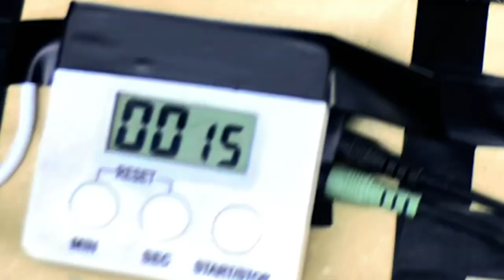Big Stars + Big Stunts + Small Budget = This Movie | SOLID OK Sketch Comedy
Exotic locations, epic explosions, and superfast sportscars are definitely somewhere in this movie. IkawAkoAtAngAkingGatilyo 💰💣🚁🥐🏝

CAST:
Victor Medina
Alexio Tabafunda
MM Gigante
Aldo Cuervo
Red Ollero
Andren Bernardo
Ryan Puno

CREW:
Director - Ryan Puno
Lead Writer - Red Ollero
Writing Team - Aldo Cuervo, Alexio Tabafunda, Andren Bernardo, Ryan Puno
Producer - Ryan Puno
Director of Photography - Jay Mitra
Asst. to DOP - Rolando Olimos
Editor - Sari Estrada
Asst. Editor - Randell Tiongco

SOLIDOK is this funny Filipino comedy channel thing. We make smart bobo content. Want to collaborate?